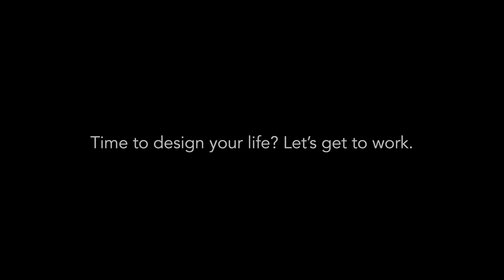Meet Dan Fortune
Dan Fortune is a founding member of the iMPACT Team. After a career as an Air Force officer and consultant in the defense space industry, he received his MBA and began buying, selling, and investing in real estate. Dan is the co-author of “Build Your Own Cash Flow Engine” and owner of single and multi-family investment properties around the country. Dan is also a principal of a Denver-based private equity firm that syndicates investment opportunities in real estate, other asset classes, and provides seed capital to start-ups.